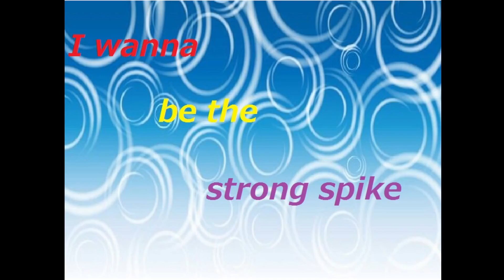I wanna be the strong spike